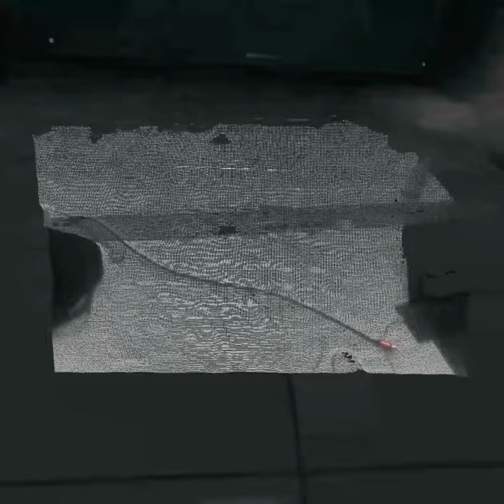Oculus Quest Demo: Walking VR Space While Scanning Real Environment with Intel Real Sense